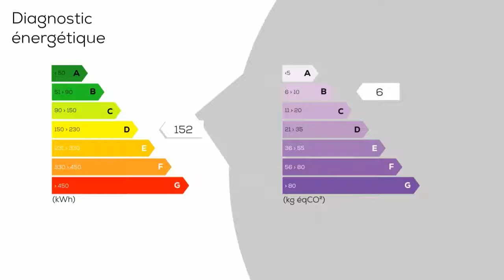A vendre - Maison/villa - PLAISANCE (32160) - 8 pièces - 175m²